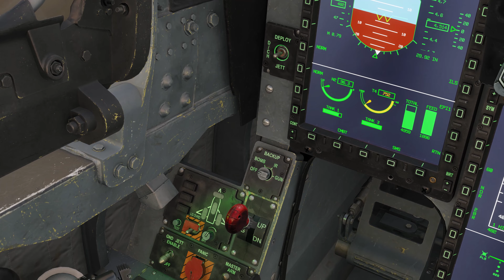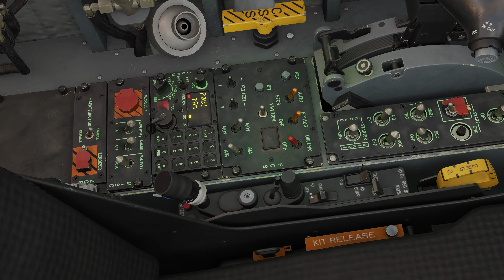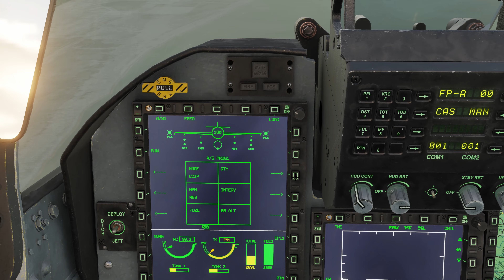The Sinai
Flying the JF-17 Thunder on the Sinai Map being developed by OnRe Tech Simulations